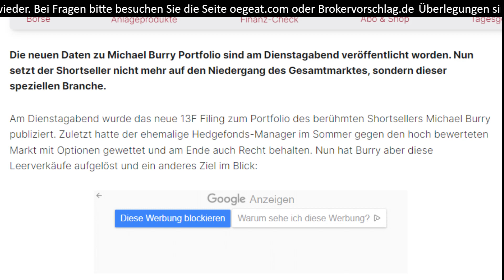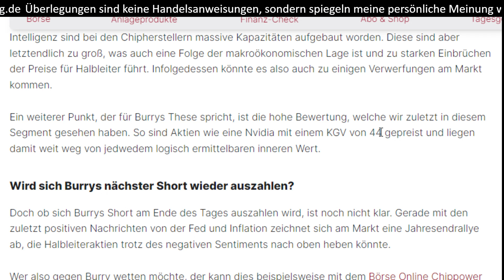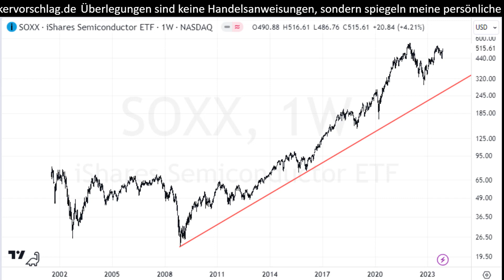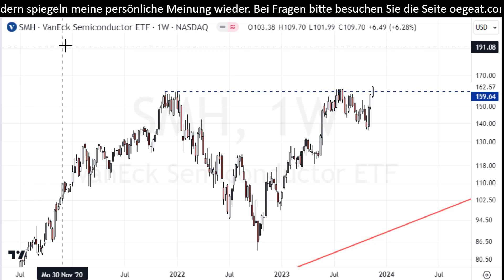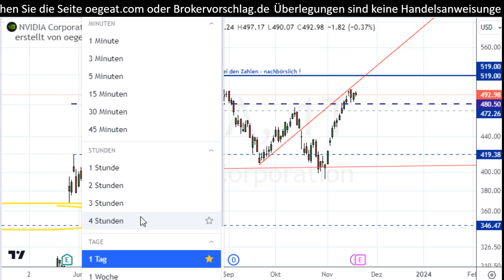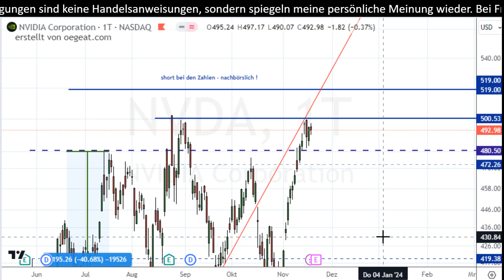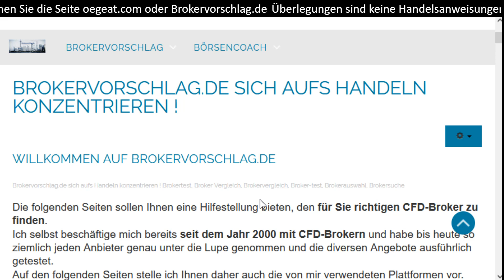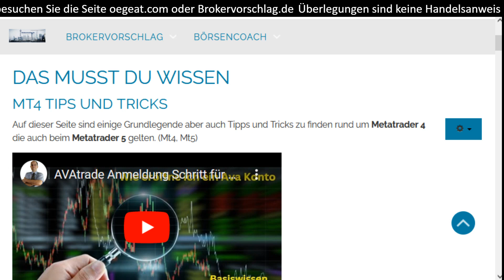Michael Burry geht wieder Short !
00:00 Einleitung und Artikel
01:46 Intro
02:21 Fundermental
05:44 Deckel oder Ausbruch
06:29
08:33
09:26

📘 Ein Buch, das mir sehr geholfen hat